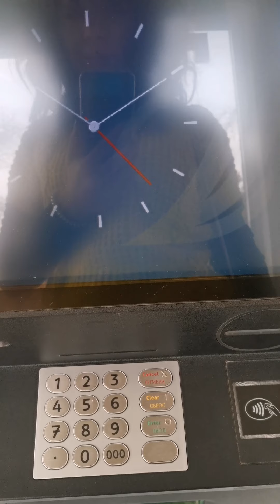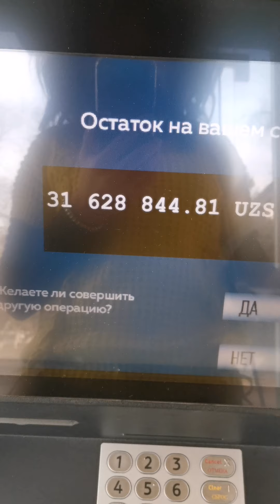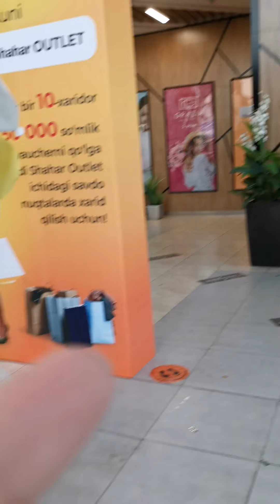OYIGA 3000$ TOPGANIMNI KURSATAMAN VA URGATAMAN.